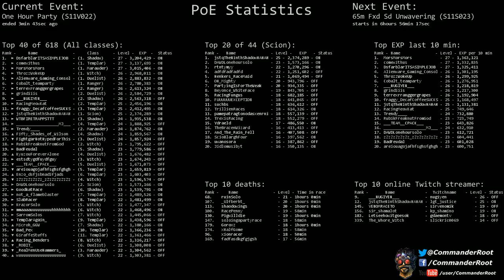[Path of Exile] (S11V022) One Hour Party